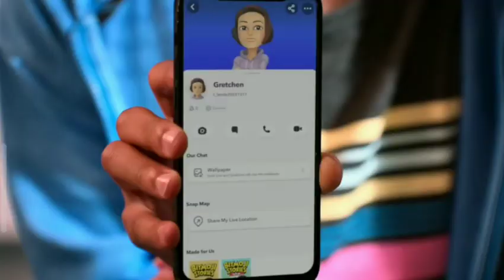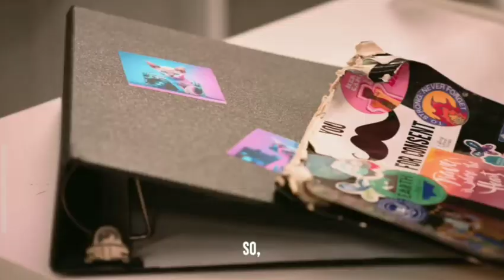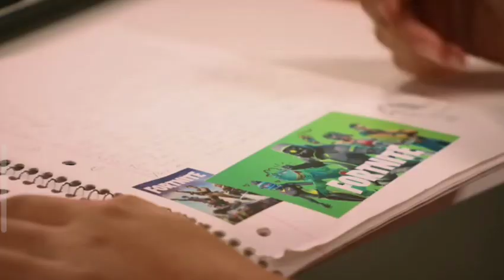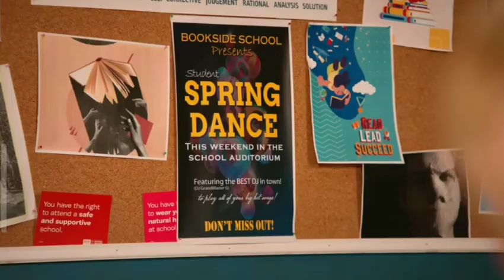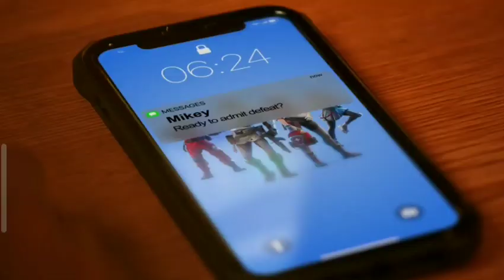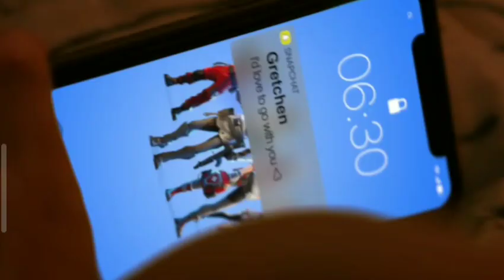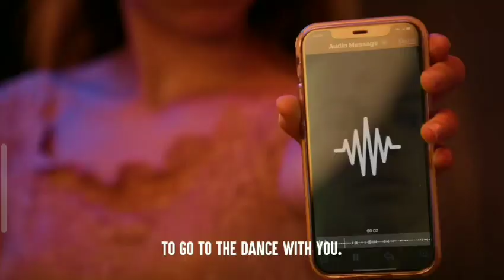Jay and Mikey: Episode 2. Jay gets his first kiss